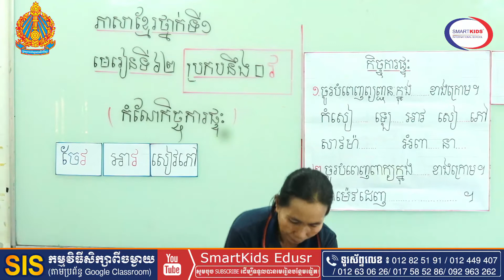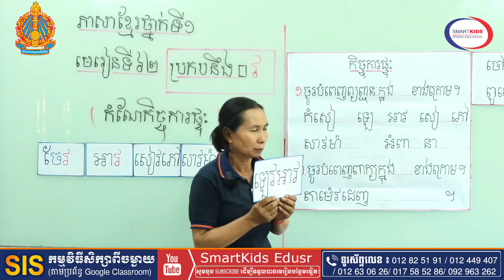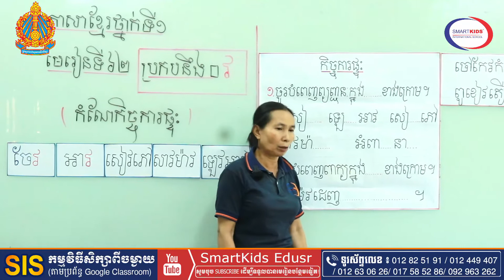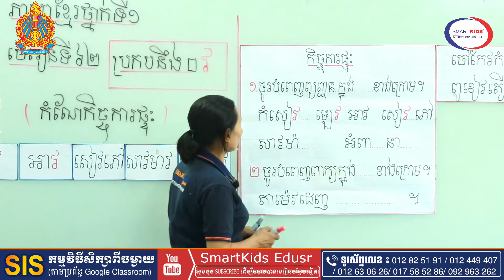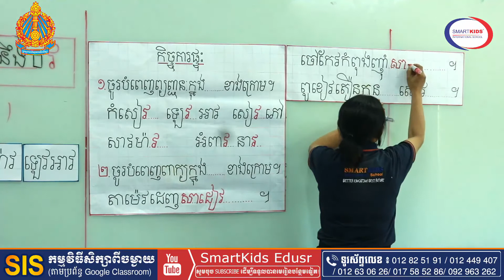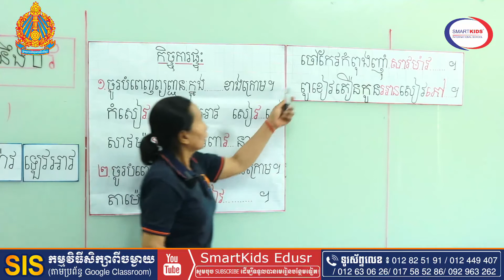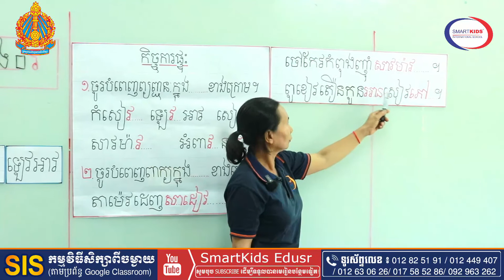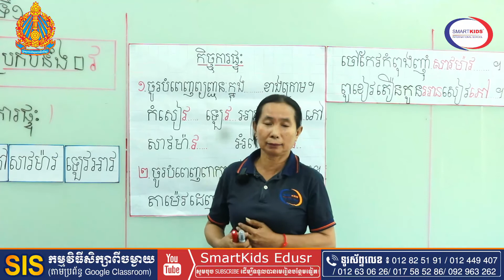ភាសាខ្មែរ-ប្រកបនឹង (វ)-កំណែកិច្ចការផ្ទះ-អ្នកគ្រូ ម៉ៃ ចាន់ថន-ថ្នាក់ទី១